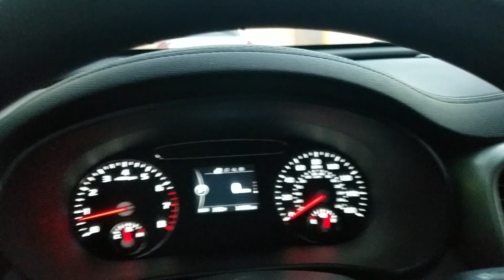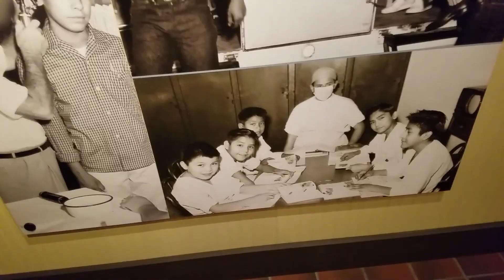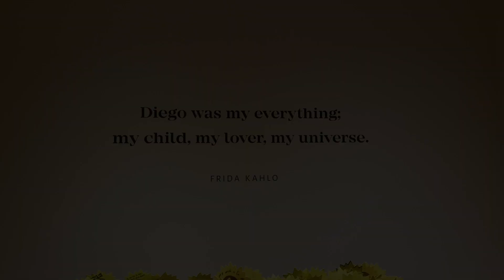VLOG #15: May 5, 2017 FRIDA FRIDAY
we go to the Frida and Diego Exhibit at the Heard Museum in Phoenix, then we hit the streets, and Federico's. i'm sorry Denny's